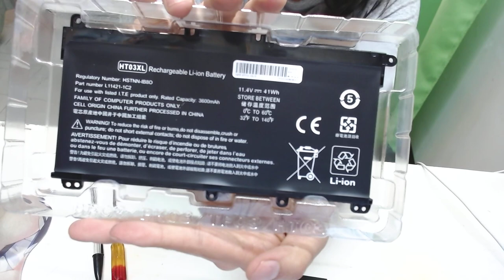Bateria HT03XL NP: L11421-1C2